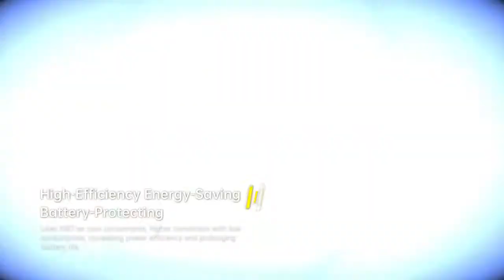Bộ chuyển đổi nguồn điện Baseus IGBT Power Inverter 300W từ 12v lên 220V cho xe ô tô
Giới thiệu về : Bộ chuyển đổi nguồn điện Baseus IGBT Power Inverter 300W từ 12v lên 220V cho xe ô tô

- Công nghệ IGBT: Công nghệ IGBT mới, công suất phát cao 300W, điện áp ổn định giúp bảo vệ an toàn cho ắc quy / thiết bị điện. Lý tưởng cho các ứng dụng đa tình huống như hoạt động ngoài trời, vận chuyển bằng xe tải, đồ ăn đêm và quầy của nhà cung cấp, và mất điện
- Dải điện ngoài trời: Tích hợp ổ cắm đa năng 2AC + Loại -C + USB, giúp dễ dàng kết nối nguồn điện ngoài trời
- Đầu ra sóng hình sin: Chống nhiễu điện từ, không bị biến dạng, tương thích với hầu hết các thiết bị sử dụng nguồn điện. Có thể dễ dàng cấp nguồn cho các thiết bị điện như đèn, bộ điều hợp, bếp điện, v.v.
- Hiển thị điện áp kỹ thuật số thời gian thực: Hiển thị thời gian thực trạng thái điện áp đầu vào / điện áp đầu ra AC
- Quạt làm mát tốc độ cao không ồn: Khi nhiệt độ hoạt động vượt quá 50 ° C, nó sẽ tự động bật chế độ làm mát để bảo vệ sản phẩm

Thông số kỹ thuật:

Mô hình: BS-CI30-02
Chất liệu: PC + ABS
Đầu vào DC của bật lửa thuốc lá: 12V = 20A Max.
Đầu ra AC: 200V-240V, 50Hz 150W Max. (Sóng hình sin)
Nguồn điện đầu vào DC: 12V = 40A Max.
Đầu ra AC: 200V-240V, 50Hz 300W Max. (Sóng hình sin)
Đầu ra Type-C: 5V / 3A, 9V / 2.77A, 12V / 2.5A Max.
Đầu ra USB-A: 5V / 3A, 9V / 2A, 10V / 2A, 12V / 2.5A Max.
Kích thước sản phẩm: 201 x 90 x 46,5mm
Cáp chuyển đổi bật lửa thuốc lá: 60cm
Cáp bộ chuyển đổi kẹp pin: 40cm
Gói bao gồm:

1 x Biến tần điện
1 x Thẻ bảo hành
1 x Túi lưu trữ
1 x Hướng dẫn sử dụng tiếng Anh và tiếng Trung

💖Cảm ơn quý khách đã quan tâm và sử dụng các sản phẩm do SmartOnes phân phối
💯Chúng tôi cam kết đem đến cho khách hàng những sản phẩm chính hãng  với giá thành hợp lý
✅Cam kết Sản phẩm chính hãng Baseus. Phát hiện hàng nhái đền bù 10 lần giá trị đơn hàng
🔰Chế độ bảo hành : Bảo hành 1 đổi 1
- Phụ kiện điện thoại gồm Cáp, Sạc, Sạc Không Dây, Tẩu sạc : 12 tháng
- Pin dự phòng : 12 tháng
- Phụ kiện máy tính : 12 tháng
- Tai nghe và phụ kiện âm thanh : 06 tháng
- Đồ gia dụng : 06 tháng

🔰Miễn phí đổi trả trong 07 ngày đầu tiên với lỗi sản phẩm do nhà sản xuất.

PHỤ KIỆN SMARTONES
🚦ADD 1 : SỐ 23 ĐƯỜNG TƯƠNG MAI, HN
🚦ADD2 : S106 KHU ĐÔ THỊ VINHOMES SMART CITY , Q. NAM TỪ LIÊM, HN